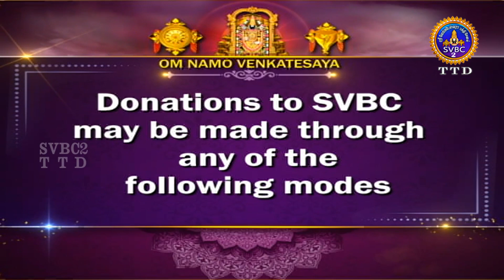Virata Parvam || Ep-12 || Velukkudi Swami || SVBC2 Tamil || SVBC TTD